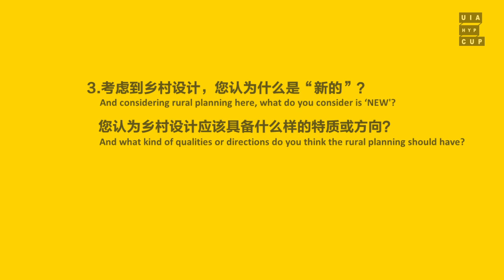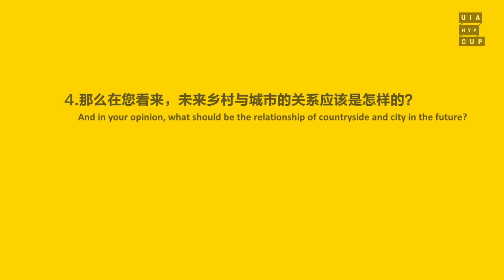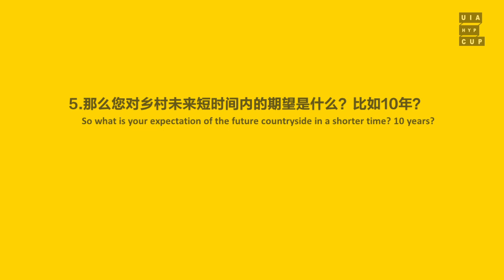Rem Koolhaas's interpretation of "Countryside Dilemmas - New Rural Planning" UIA-HYP Cup 2021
“Countryside Dilemmas - New Rural Planning”— proposed by chairman jury Rem Koolhaas of UIA-HYP Cup 2021 International Student Competition in Architectural Design—now is calling for entries. First prize would be awarded up to 15,000 USD!